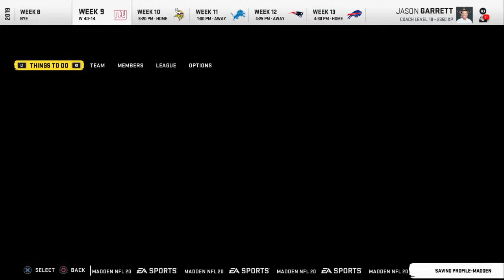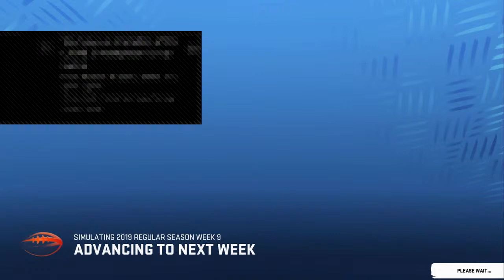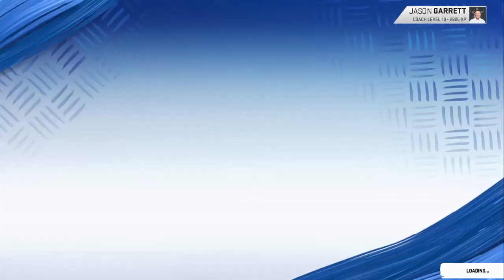Madden 20 Online Franchise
If you’re reading this just know you are a true subscriber